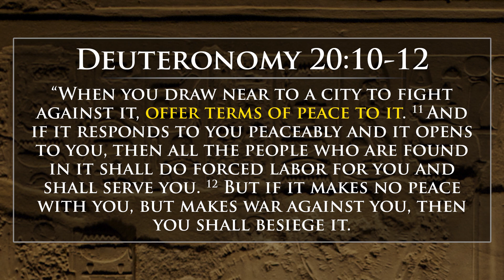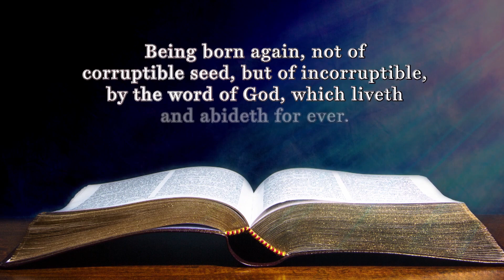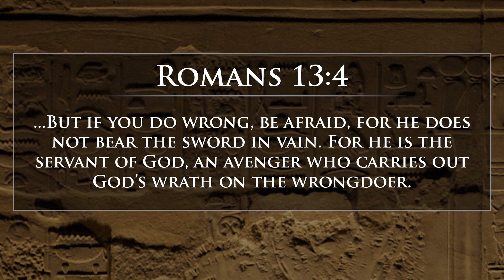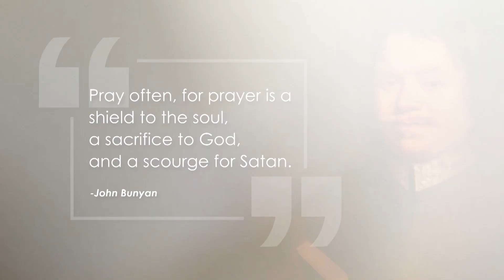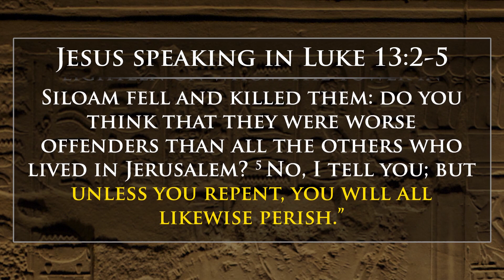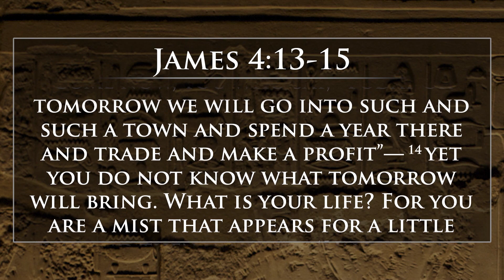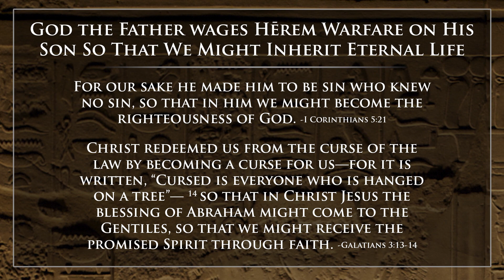Genocide in Canaan? (Part Two): Digging for Truth Episode 125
Skeptics claim that the Israelite invasion of Canaan makes the God of the Bible a genocidal maniac and killer, unworthy of our devotion. Did God commit “genocide” in Canaan? How does Jesus Himself deal with the issue of death and judgment? Topics include: humans as instruments of God's judgment, Luke 13:4-5, Jesus "under the ban," and the new heavens and the new earth.